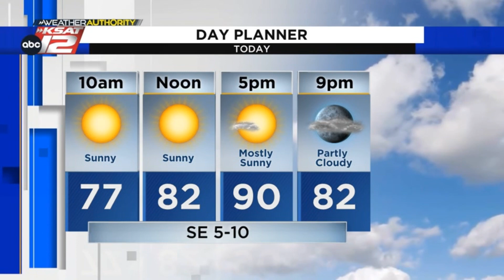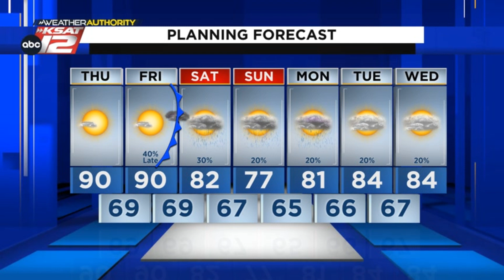WATCH: Meteorologist Mike Osterhage gives his early weather forecast